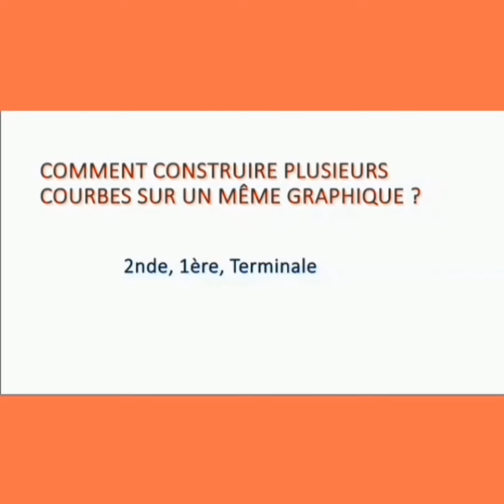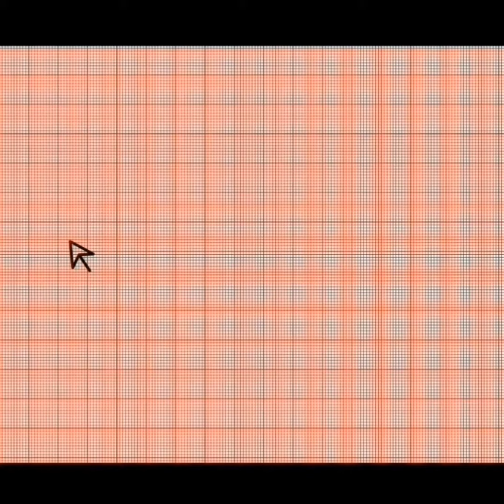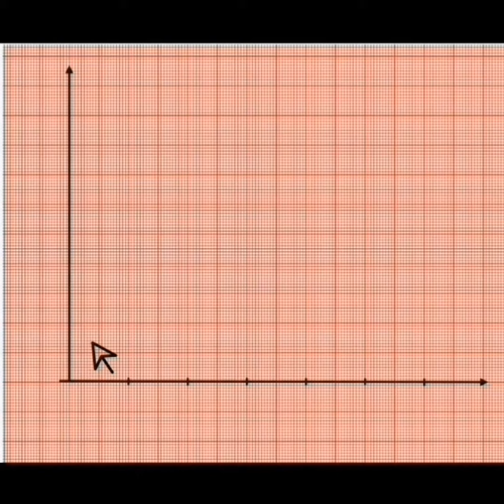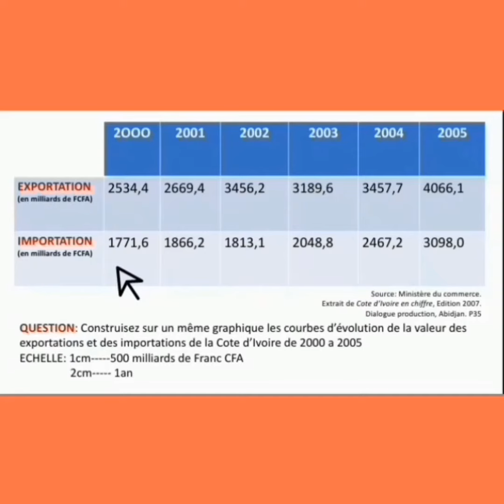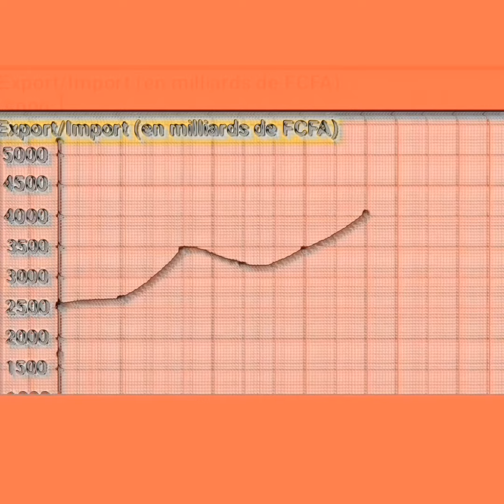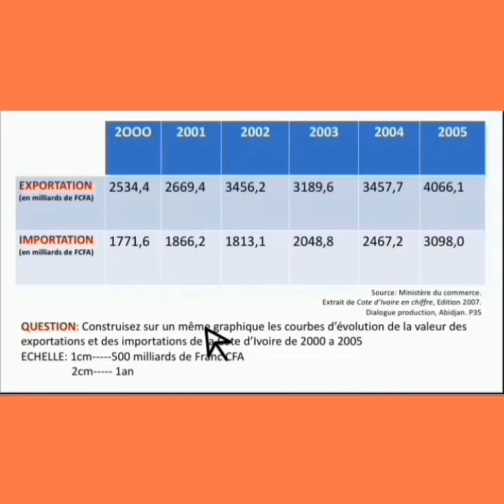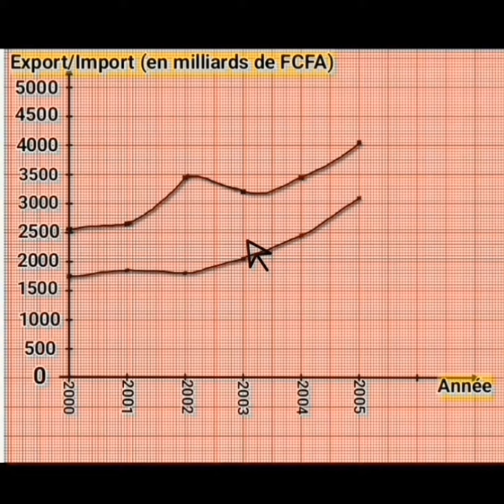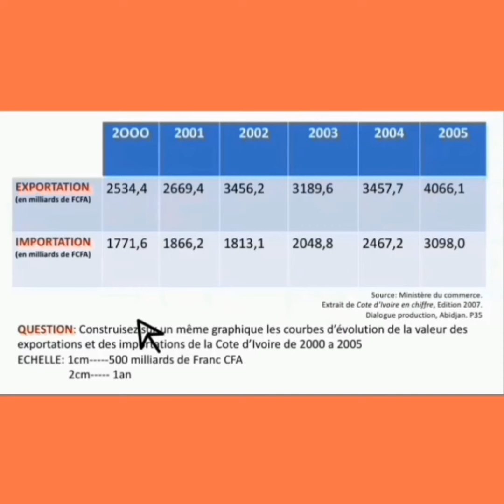Géographie : construction de graphique (courbes). Partie 2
Bonjour à tous. Dans ce nouveau tutoriel nous allons vous apprendre par un exemple précis, comment construire plusieurs courbes sur un même graphique. Sur vous êtes donc nouveau sur la chaîne.